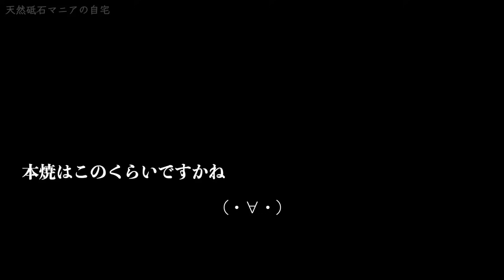【潜入】あなたの包丁と砥石、見せて下さい。｜天然砥石マニアの自宅｜ゆうま流＿包丁の研ぎ方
00:00大量の天然砥石紹介
06:34化粧研ぎに適した砥石
16:42梨地と蓮華の違い
21:31刃付け砥石
23:43砥石の順番
26:33ダイヤモンド砥石のこだわり
28:35中砥紹介
32:32研ぎ比べ
41:48養生の仕方とコツ
44:30なぜ、そこまで極めたいのか
45:37本焼包丁紹介

【包丁研ぎ、出張研ぎご依頼について】

（包丁研ぎ・講演、切り方指導。撮影、
▼おすすめ調理道具「おいりブログ」（購入先のURLアリ）

▼自己紹介
【出張研ぎ師】

◎27歳｜AB型（1996/10/11）
◎辻調理師専門学校日本料理講師→堺包丁研ぎ師→フリーランス(東京都在住)
出身：静岡県浜松市
好きなもの：りんご、蕎麦、日本酒、豆大福
趣味：カメラ、DIY、健康
好きなスポーツ：卓球、テニス
好きなアーティスト：星野源
好きな女優：宮崎あおい
好きな脚本家：坂本裕二
食べないもの：加工肉
夢：「人生 切る 喜びを」切ることの重要性、楽しさを世界中に届ける。刃物、砥石、食事の大切さを伝え続ける。本を出す。学校や企業と協力して包丁研ぎの知識を広める。
▼関連動画
【包丁の疑問】お悩み解決｜理論